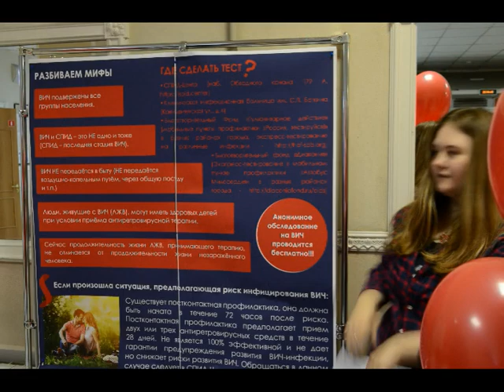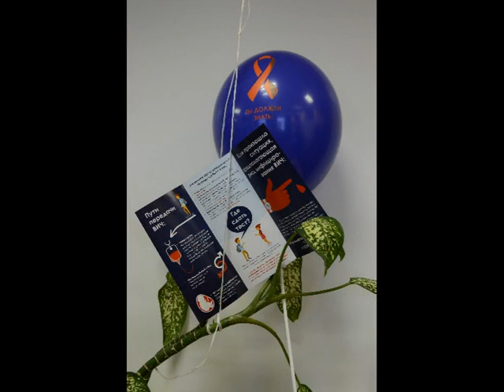1 декабря - Всемирный день борьбы со СПИДом